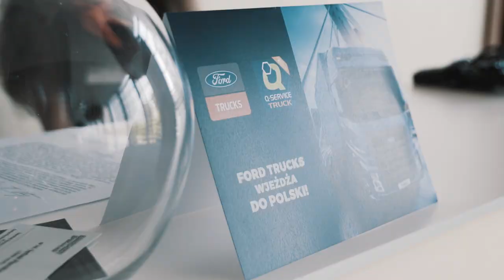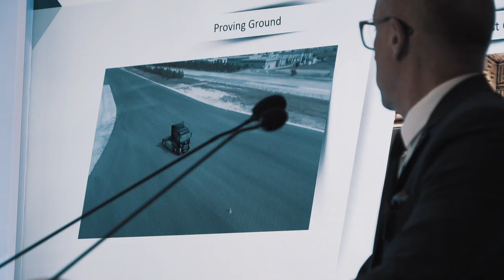Ford Trucks wjeżdża do Polski!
Na mocy zawartego porozumienia Q-Service Truck Sp. z o.o. stanie się jedynym importerem i pojazdów Ford Trucks w naszym kraju. Firma zajmie się również dystrybucją części zamiennych oraz sprzedażą używanych ciężarówek. Docelowo sieć dilerska Ford Trucks Polska obejmie dziesięć oddziałów zajmujących się sprzedażą i serwisem pojazdów, a finalnie kolejnych dziesięć otrzyma autoryzację do napraw pojazdów.